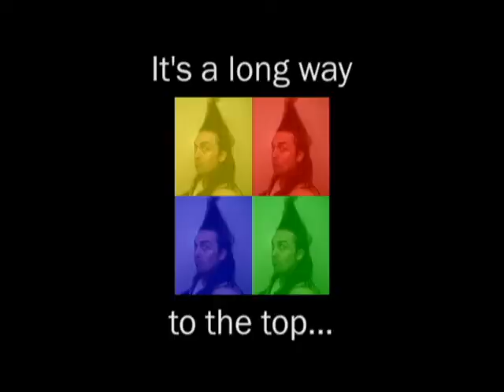Bass Fiddlin' -Scales/Misirlou/HereComeTheBastards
Playing with a 4-string